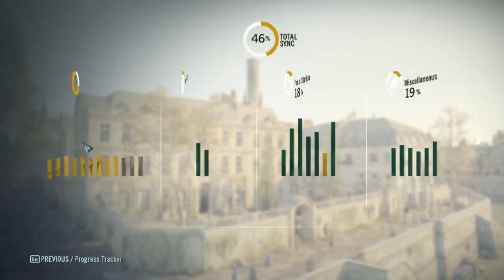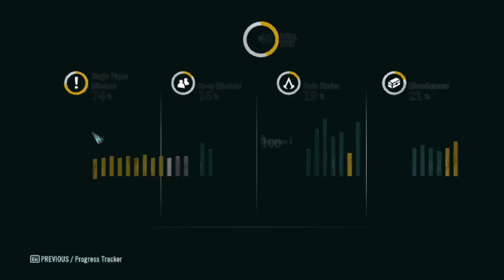SZÖKÉS ÉLISESZEL Assassin's Creed® Unity 100% végigjátszás #30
Most hogy megvan a 9. szekvens és a mesteri zárnyitás, kezdhetünk 100%-osítani, és az összes torony megmászva, és minden klub renoválva.